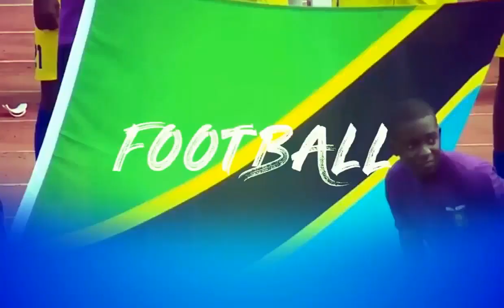DIMBANILIVE:WALIMU WAFUNGUKA KILICHOJIFICHA KWENYE MCHEZO WA KARATE.